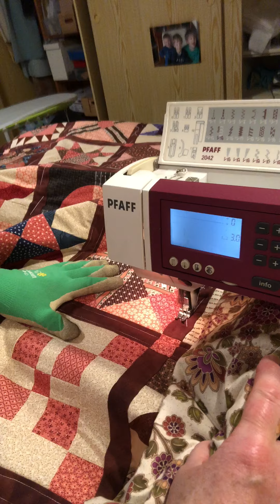CWQ: Sashing quilten!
Quilten des CWQ (Civil War Quilt), Sashing quilten in 1/4" Abstand!